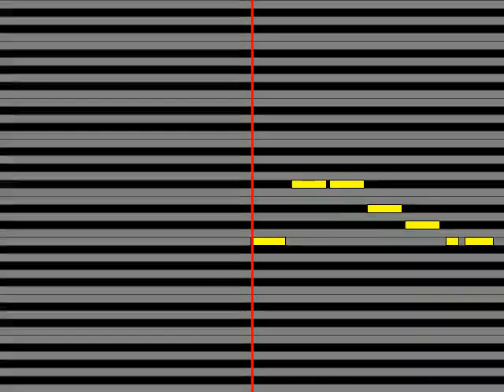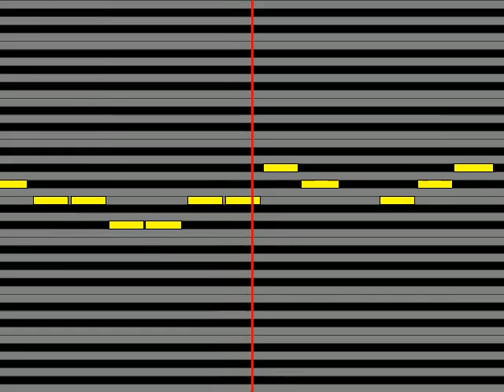【ガイドメロディ】 コトリンゴ たんぽぽ